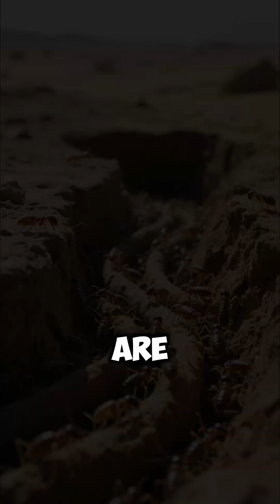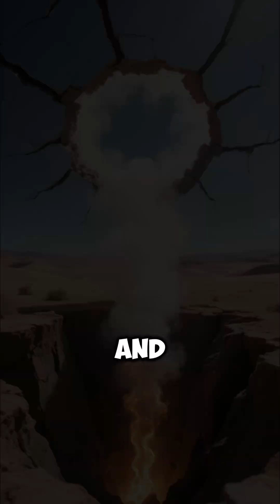The Fairy Circles of Namibia 🌍 | The Earth’s Mysterious Breathing Patterns Explained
In the deserts of Namibia, the earth wears patterns that no one can fully explain — thousands of perfect, barren circles, stretching across the red sands. 🔴

Scientists call them Fairy Circles. Some say they’re the work of termites, others blame plant competition for water. But to the local Himba people, these circles are the footprints of gods, or the breath of a sleeping dragon beneath the earth.

They appear, fade, and return — forming vast geometric patterns that look almost alive. Is this a natural phenomenon… or a message from the planet itself?

What if the Fairy Circles aren’t scars, but pores — the earth itself exhaling? 🌬️

Step into Namibia’s silent wilderness and discover one of the most beautiful and baffling mysteries of nature — where science and myth meet in the desert wind.